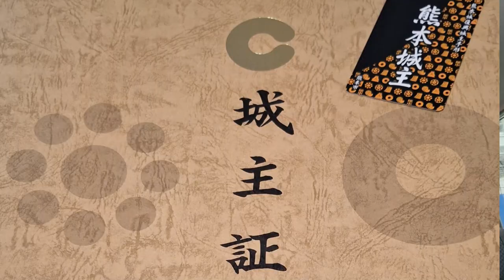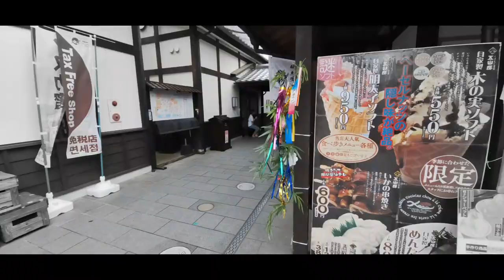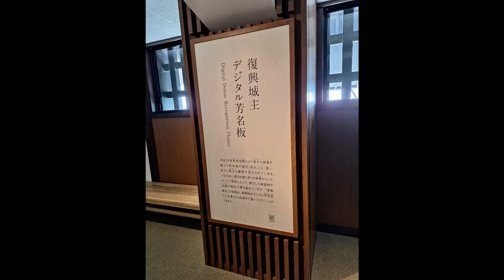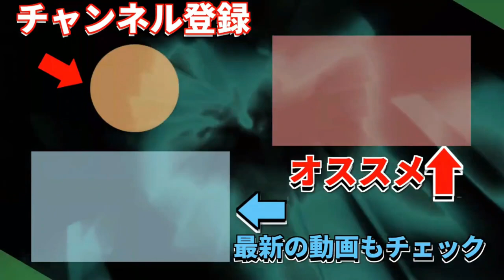【熊本城復興城主】名前が登録されたと聞いたので！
●BGM
BGMer